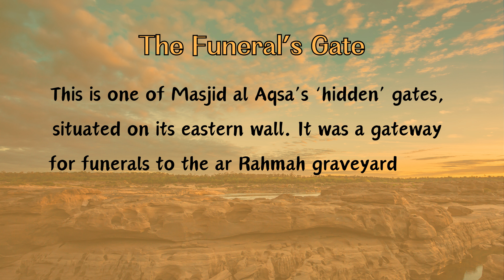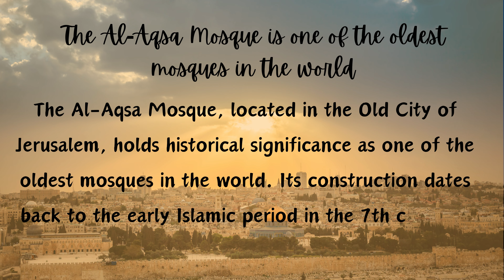Episode 11 { The 15 gates of Al Aqsa }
Assalamualaikum everyone,
Welcome to the new Ramadan Series of 2024 in this episode we discussed the Funerals Gate